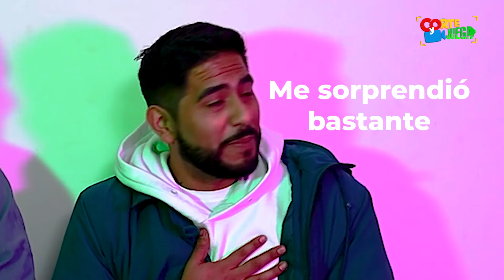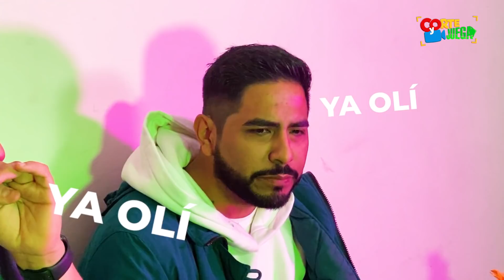CONFIÉSALO o CÓMETELO 🤮 TODA la verdad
Familia el día de hoy jugaremos a CONFIÉSALO o CÓMETELO donde la verdad saldrá a la luz SÍ O SÍ así que no se pueden perder las reacciones de todos y COMENTEN quién creen que fue el ganador.